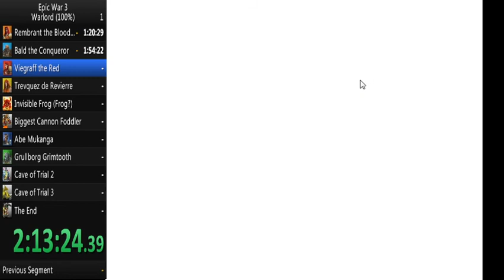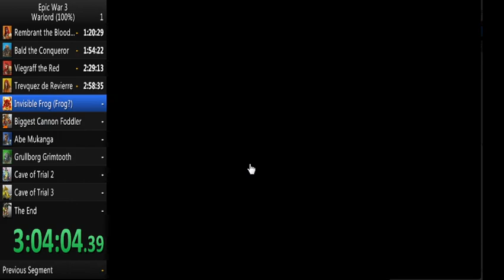Epic War 3 100% Kong Speedrun 4:31:03 (Former WR)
A complete 100% run. I'm definitely going up to leaderboards this time!

I wanted to include Blue and Green hero as they have Athena's Protection and so much mana, plus I wanted to make a complete 100% run while showing off my strats, specifically in Cave of Trials.
But this run is far from perfect. I made many mistakes, got distracted here and there and I got messed up in first split because game decided to send hp-boosted thunder crystals, which was only supposed to be in Cave of Trials 3 and 4 -.-
With good rng and perfect playthrough, I guess sub 4:20 is possible.
Edit from the future: BRUHHHH even sub 3:30 was possible appearently

Splits are flawed once again, I forgot to split in time except the last one; sorry about that :)

Game : Epic War 3 (duh!)
Platform: PC (Flash Game)
Developer: Rudy Sudarto
Release Date: June 17, 2009